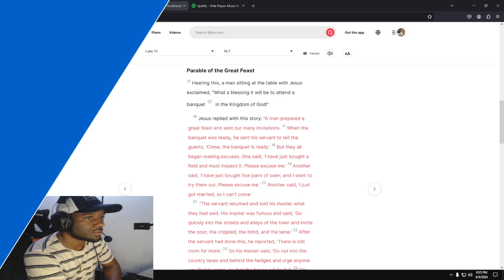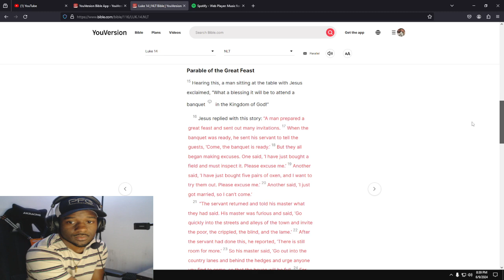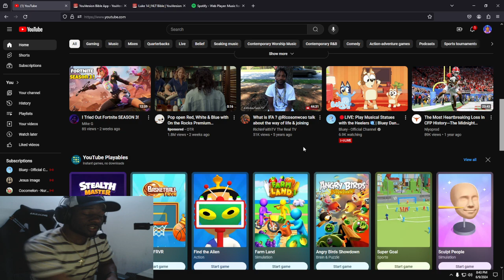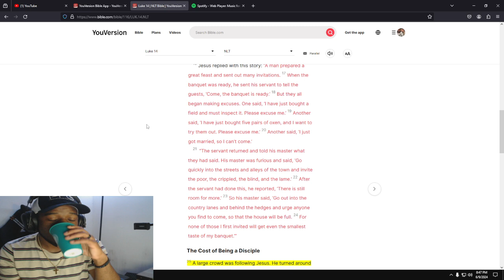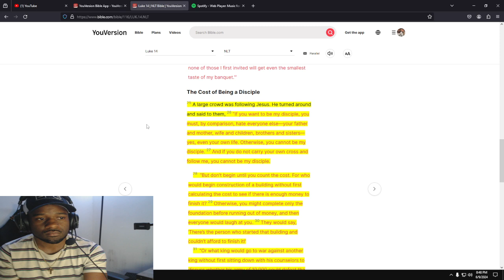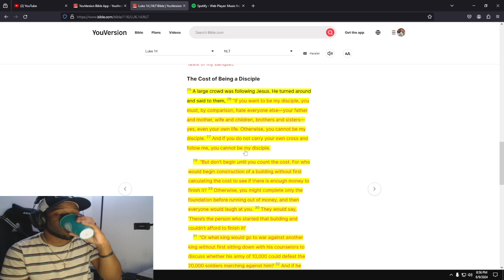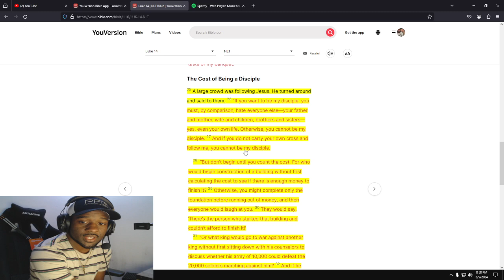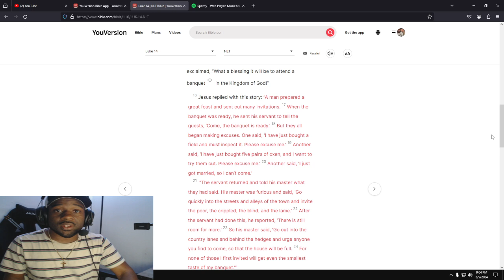The number one red flag! Distractions!!!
We all get distracted from time to time! What can you do to stay focused on God!